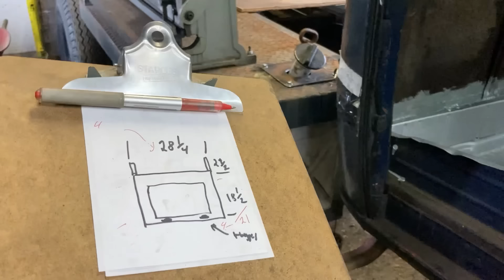Almost Got Stuck on the ATV Quad But I Have Talent April 14 2024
it was a rainy off and on day but we needed fire wood to heat the shop to keep production work on the 1938 Maple Leaf and 1946 chevy trucks. The Staff came over and we used the ATV-Quad that has 4x4 to gather a little firewood. then The Staff treated us to a rib dinner which tasted so good. i did get a few thing done in the shop and the Hoe shack today too.  thansk